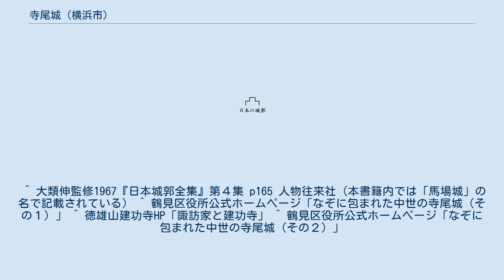寺尾城 (横浜市)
寺尾城（てらおじょう）は、神奈川県横浜市鶴見区馬場3丁目付近に所在する、中世の山城。
横浜市登録地域文化財（地域史跡）に登録されている。
 鶴見区馬場3丁目付近の、通称「殿山」と呼ばれる台地縁辺部に所在する。
15世紀前半に後北条氏家臣である諏訪氏により築造されたと伝わる。
 永禄12年（1569年）の、武田信玄による小田原攻めの際、第5代城主・諏訪右馬之助が小田原城の守備に出向いて留守の間に武田軍に攻められ、落城したと伝えられている（『北条記』）が、享保16年（1731年）に記された、建功寺（諏訪右馬之助の開基と伝わる）の過去帳『霊簿』には、「五代目馬之丞の時、天正三年（1575年）に諏訪発落」とあり、1569年と1575年のいずれの記載が史実なのか判然としない。
 宅地化が進行し、城の縄張の全貌は不明瞭となりつつあるが、わずかに遺構を残し、台地斜面のマンション内の緑地帯には土塁と見られる高まりが保存されている（私有地のため無断立入禁止）。
また東に隣接する「殿山公園」内では竪堀が保存されており、竪堀の発掘調査時の解説版などが整備されている。
 ^ 大類伸監修1967『日本城郭全集』第４集 p165 人物往来社（本書籍内では「馬場城」の名で記載されている） ^ 鶴見区役所公式ホームページ「なぞに包まれた中世の寺尾城（その１）」 ^ 徳雄山建功寺HP「諏訪家と建功寺」 ^ 鶴見区役所公式ホームページ「なぞに包まれた中世の寺尾城（その２）」